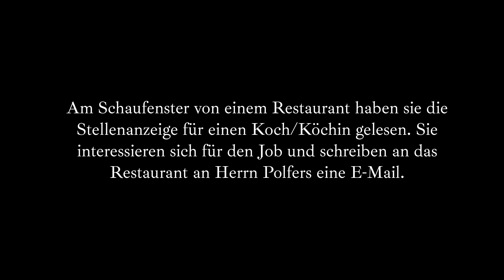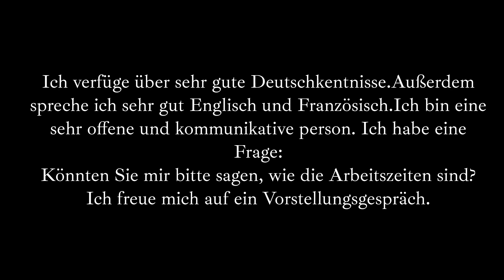Bewerbung für eine Stelle, B1 Brief schreiben